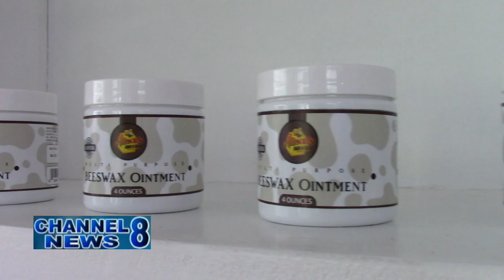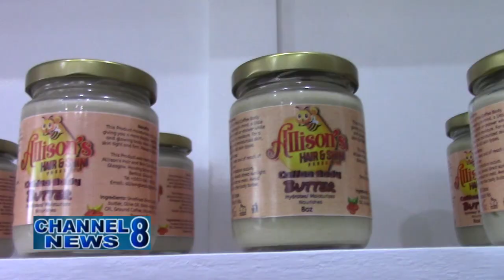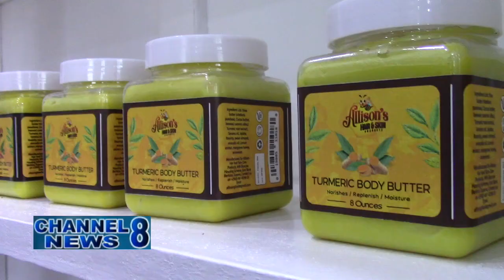Mom Creates Hair and Skin Product Line To Cure Son's Skin Issues